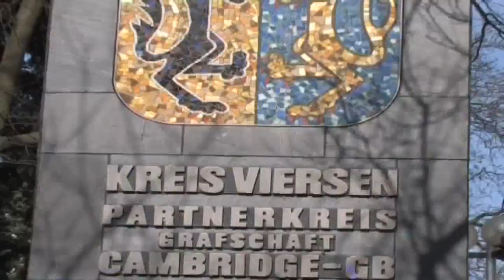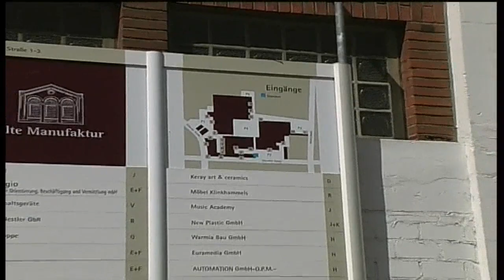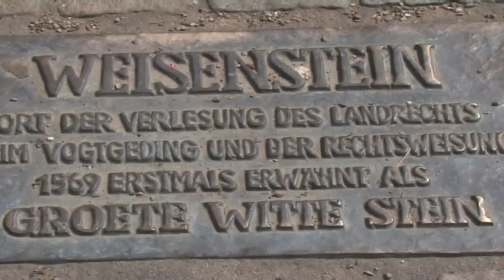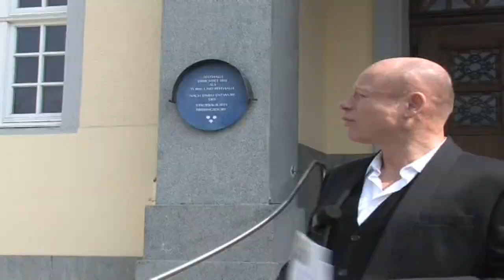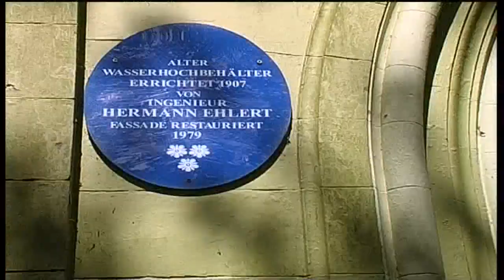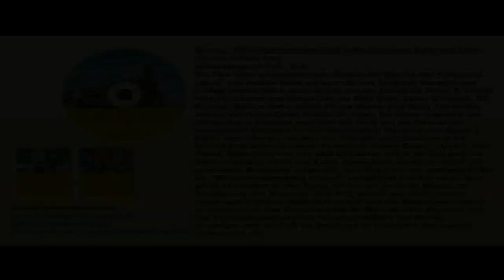Trailer Viersen eine niederrheinische Stadt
Viersen,  "Eine niederrheinische Stadt voller Geschichte, Kultur und Leben"
Film von Herbert Boox
Verkaufspreis der DVD : 10 €
Der Film "Eine niederrheinische Stadt voller Geschichte, Kultur und Leben" von Herbert Boox umfasst alle vier Stadtteile Viersens und schlägt geschichtlich einen Bogen von der Eiszeit bis heute. Er bindet Persönlichkeiten aus Viersen ein wie Mirja Boes, Dieter Bongartz, Till Brönner, Markus Orths, Jakob Peters-Messer und Elmar Thevessen ebenso wie Hanns Dieter Hüsch, der einen Teil seiner Jugend in der Orthopädie in Süchteln verbracht hat. Nicht nur die Geschichte bedeutender Viersener Firmen wie Friedrich Diergardt und Kaiser´s Kaffee wird referiert, sondern der Film gibt auch Einblicke in die heutige Produktion Viersener Firmen wie Robert Bosch, Claytec, Glas Peters, Mars Chocolate und SAB Bröckskes und in die Tätigkeit des Niersverbandes. Kunst und Kultur dieser Stadt werden an Hand von prägnanten Beispielen vorgestellt, von denen nur das Jazzfestival und die "Skulpturensammlung Viersen" beispielhaft erwähnt seien. Dies gilt nicht weniger für den Sport, für den der deutsche Meister im Hochsprung, der Viersener Theo Püll, ebenso wie die in Viersen ausgetragene Billard-Weltmeisterschaft und das Seifenkistenrennen zu nennen sind. Das Brauchtum mit der Mundart, dem Karneval und den Schützengesellschaften rundet schließlich das Bild ab.